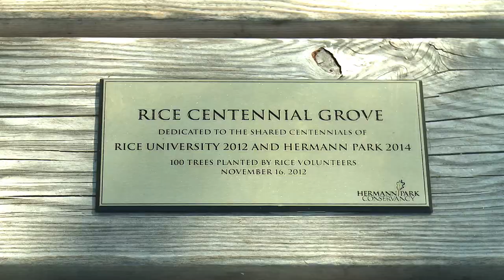The Rice Centennial Grove at Hermann Park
Rice University and Houston community leaders participated in a ceremony dedicating the Rice Centennial Grove at Hermann Park Nov. 16 in recognition of the shared centennials of Rice (2012) and Hermann Park (2014). Volunteers planted 100 oak, bald cypress and other native trees in a reforestation area close to the park's boathouse and picnic areas on the east side of McGovern Lake.